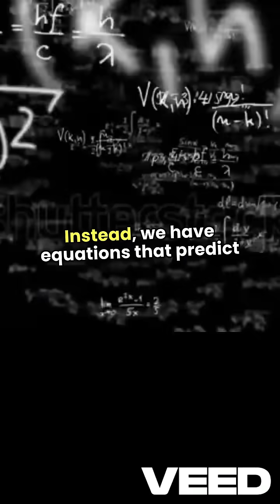The Universe EXPANDS Faster Than Light! Here’s How! ExpandingUniverse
🌠 The farthest galaxies are 46 billion light-years away… but the universe is only 13.8 billion years old. How does that make sense?

In this video, we break down:
✔ Why the universe’s expansion stretches light (and how we see farther than time allows).
✔ The cosmic microwave background (CMB)—the "baby photo" of the universe—and why it was once much closer.
✔ Georges Lemaître’s genius—how a priest-physicist predicted the Big Bang without religion.
✔ Why skeptics are wrong—this isn’t mythology, but math, physics, and hard evidence.

🔭 Is the Big Bang a "creation myth"? Or the most proven fact in cosmology? Watch and decide!